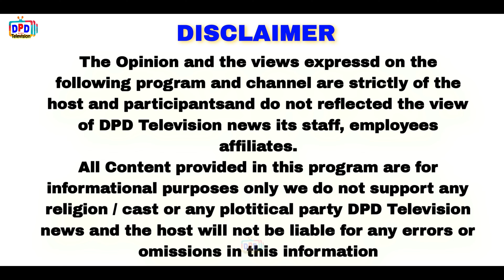Charni Charik ''Kabaddi Interview'' With Navi Maan Sailbrah / DPD Television